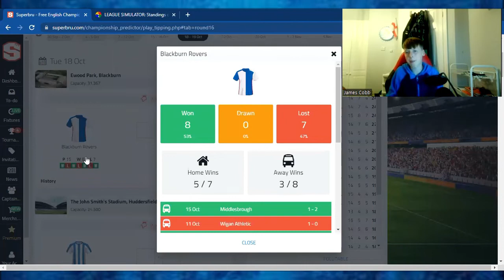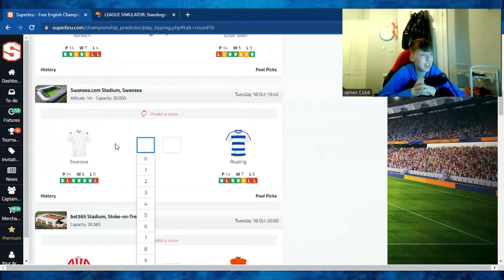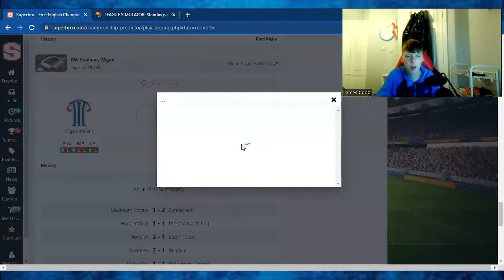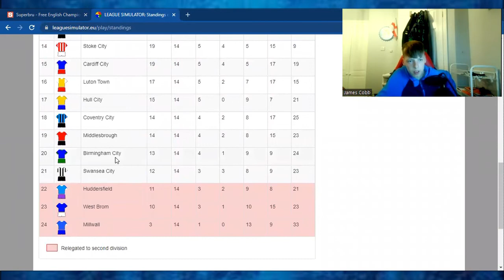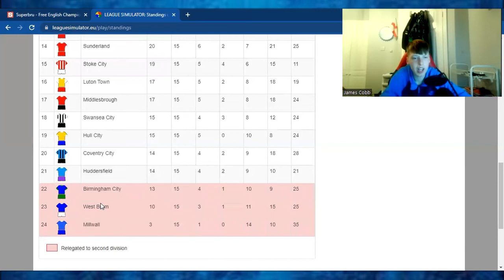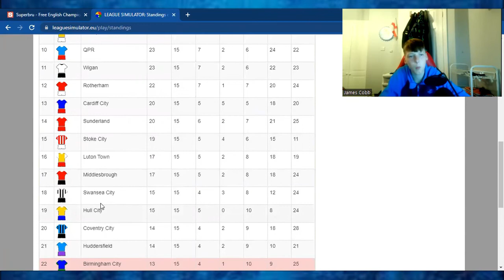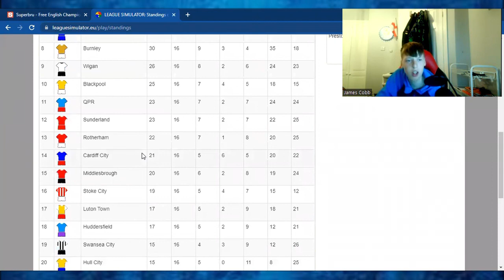My Championship GW16 Predictions